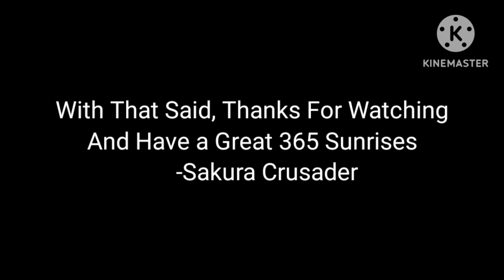WHO WANTS TO GET CRAZY FOR NEW YEARS? (Last Video Of 2022)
Let's Hope That 2023 Will Be A Year Where We Can All Be Happy.

Audio: Eh Bee Family